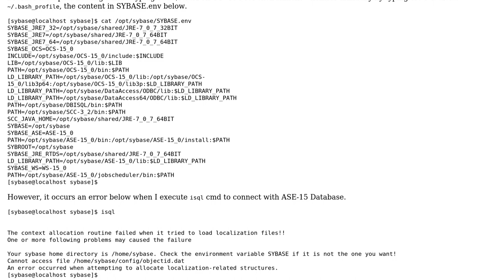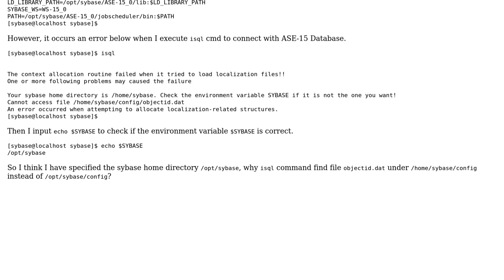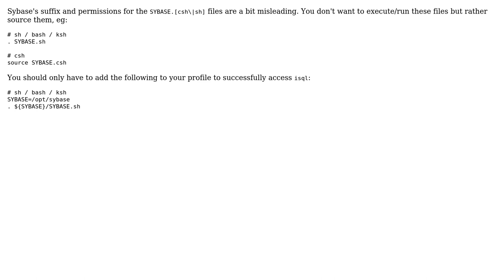ASE-15 isql command can not find sybase home on CentOS 7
With thanks & praise to God, and with thanks to the many people who have made this project possible! You are responsible for your own actions.